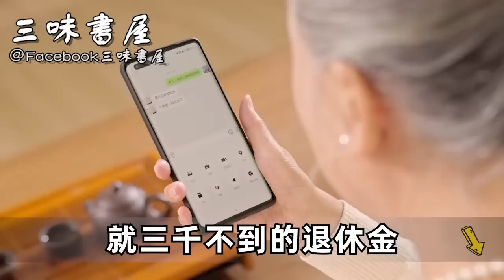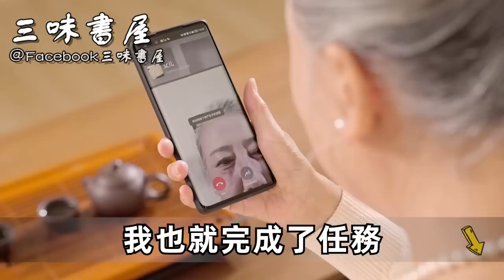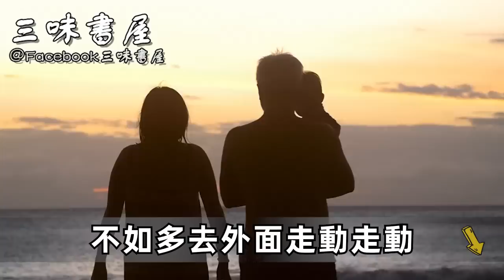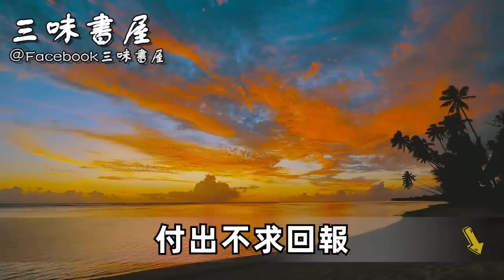養老院大門外，老人給前來探望兒子4句話，竟讓兒子當場跪地痛哭！看完戳痛無數人的心 |三味書屋